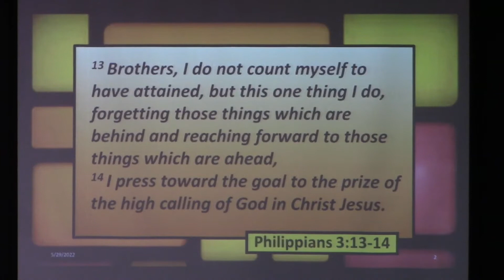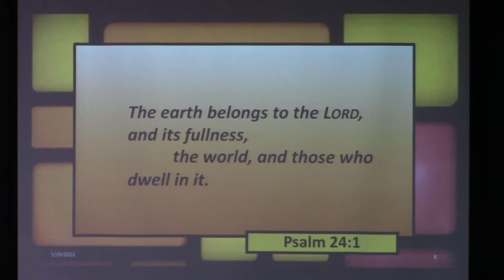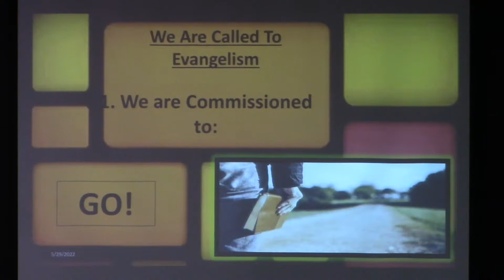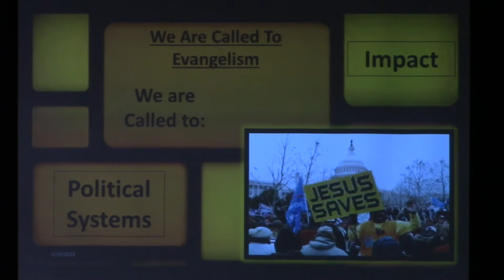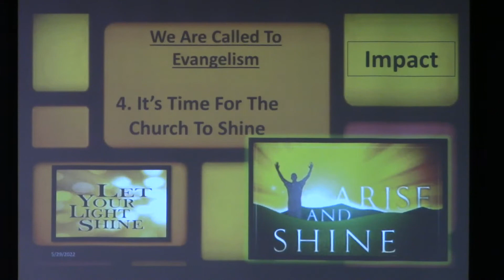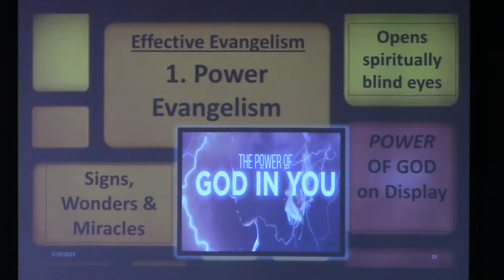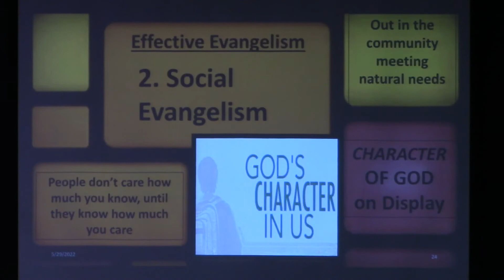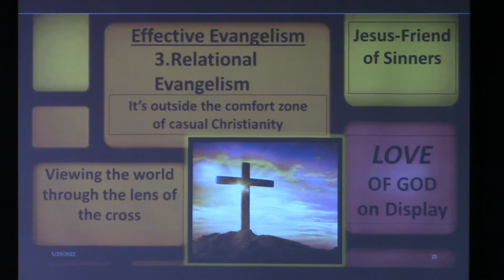I Press Part 3, Evangelize, May 29, 2022, Tim Marr